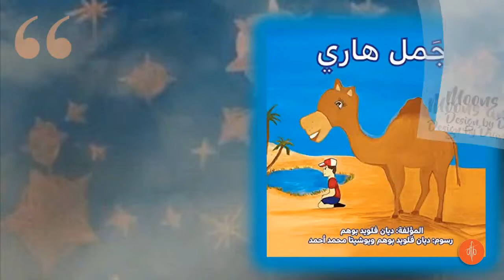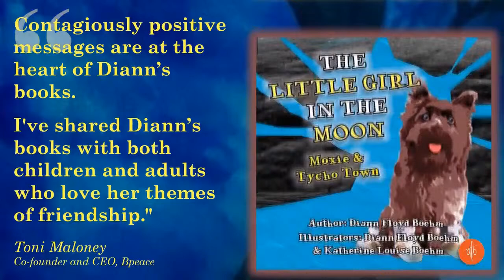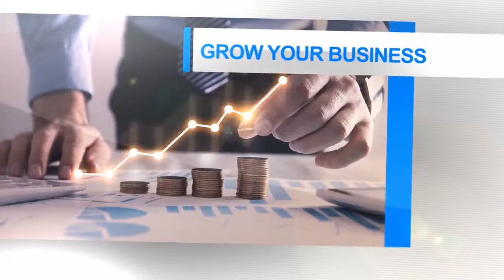ELEVATE YOUR KNOWLEDGE ON FASHION & MODELING WITH CLAUDIA MACHADO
PRESENTS
FASHION, FITNESS, TRAVEL & LEISURE
EPISODE 29
11.5.21
Starring Dr. Jacalyn Kerbeck & Diann Floyd Boehm
Featuring Claudia Machado

ABOUT CLAUDIA MACHADO
-Upcoming Artist
-Fashion Model
-Actress
-Face of WOHA
"The only impossible journey is the one you never begin"